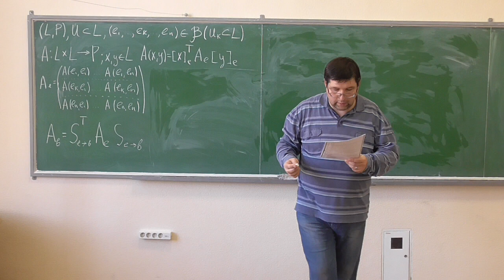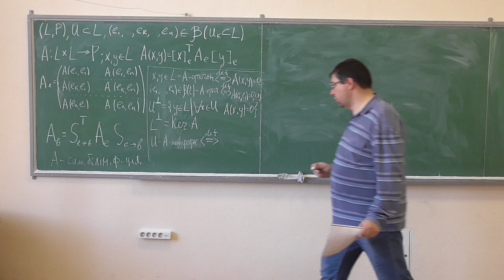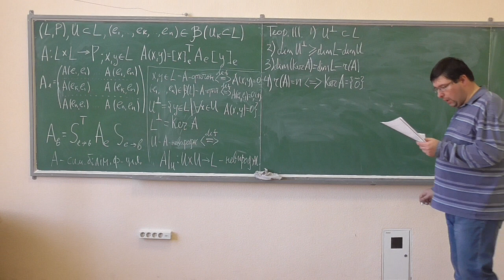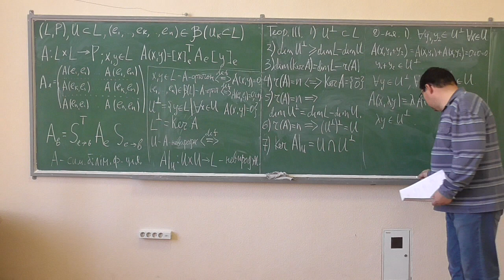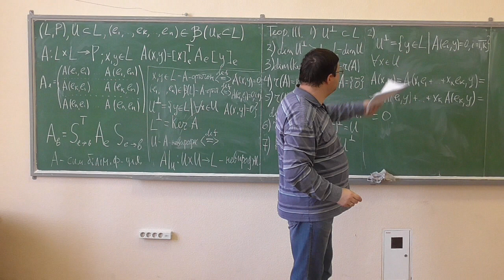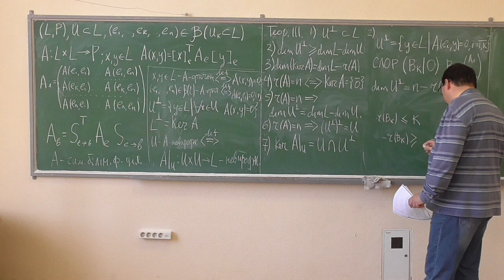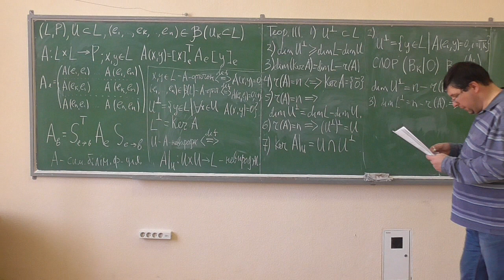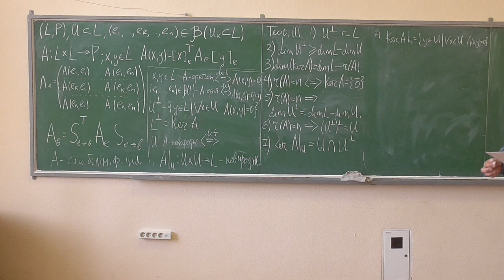Алгебра та геометрія, лекція 34-2: А-ортогональність векторів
Розглянуто такі питання:

-- означення А-ортогональності векторів;
-- А-ортогональні доповнення;
-- обмеження (звуження) функції на підпростір;
-- теорема про властивості А-ортогональних підпросторів (із доведенням).